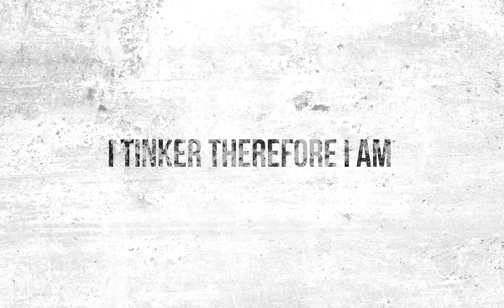Tinker Nation Video.mov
Tinkernation is a movement created by the genius minds at Brains on Fire for RSC Liquid Wrench. It's a movement for people who are passionate about tinkering; the people who can spend all day in a shop fiddling with their latest tools, and fixing the latest broken appliance. It's for people who have an appreciation for the old and a fascination with creation. This is a short video I did for the final presentation to the folks at RSC. I hope you like it! Oh, and keep an eye out for Tinkernation!